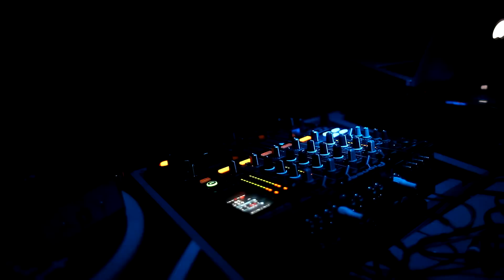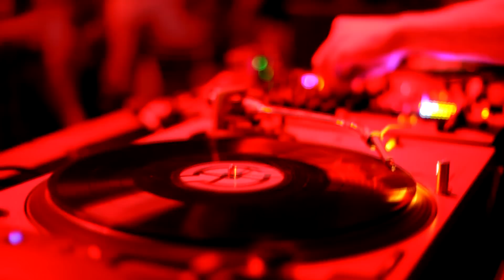Nils Hoffmann - Balloons (Official Video)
It's not an everyday thing that a 16 year old DJ starts his production career with a 1.2 million plays strong track on YouTube. „Balloons", by Berlin based Nils Hoffmann, is one of those examples that a new generation is knocking on the door. This results in Nils' DJ career immediately taking off, and he is in demand all over Europe to play clubs next to his regular high school duties.

For this Get Physical Music / Poesie Musik official release of "Balloons" Nils Hoffmann reworked the original with a brand new mix. „Balloons" reflects Nils's idea of emotional deep house music with a retro feel, a trademark of Nils due to his vintage influences, casts a warm shine over the track. Chugging bass and a straightforward percussion track hold the mix up as it builds with is musically inclined structure and feel, setting an unmistakable and catchy groove.

Martin Roth is known for his pop-infused genre blenders, catching the ears of a very diverse selection of fans around the world. He delivers a fantastic epic remix following his own hit record „Beautiful Life". Martin starts out the mix low, opting to build the track ambience slowly paired with a 4/4 kick. From there he adds various elements to thicken the vibe, turning gears and throwing in a bass element with a very analogue feel, matching the vintage style set by Nils. Martin sets a bold mood here, and tops it with a break perfect for the deepest late night dance floors.

AKA AKA & Thalstroem team up to pump up the energy levels. Straight out of the gate with kicks and vocal cuts - this is the 'pick me up' you were waiting for. Chord-play creeps in next to the synth and shows us the way to the floor. It's a big mix, and a secret winter hit.